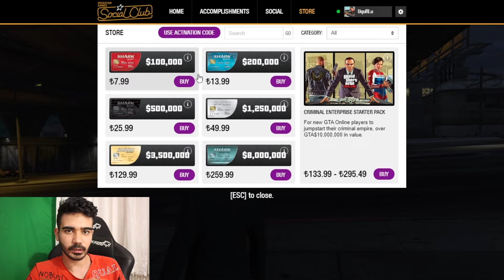GTA 5 ONLİNE GERÇEK PARA NASIL DOLAR ALINIR ?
gta 5
gta 5 online
gta 5 görev
gta 5 online gerçek para ile dolar nasıl alınır